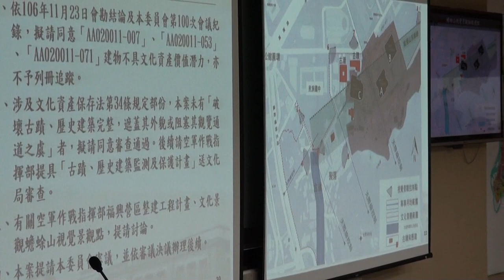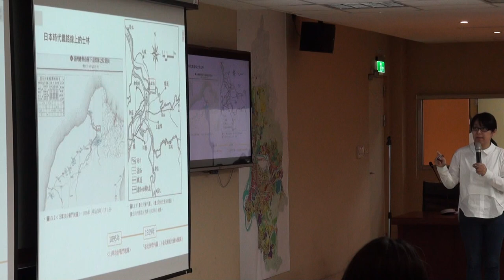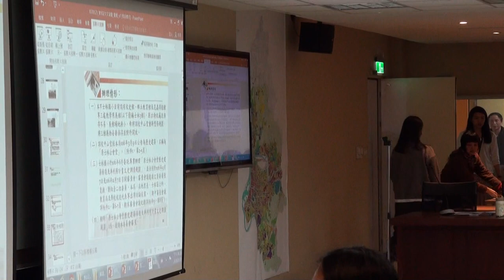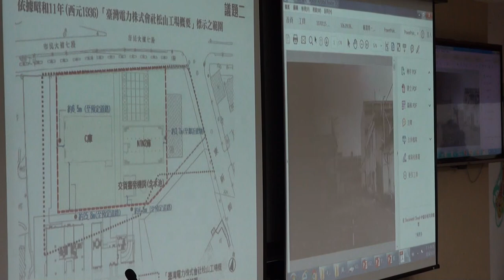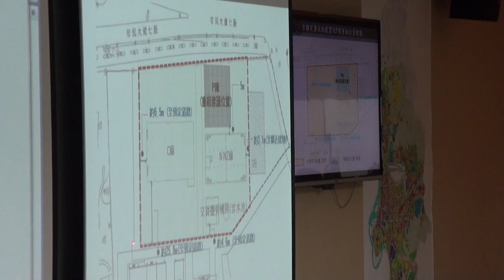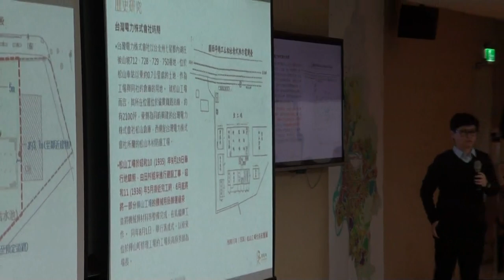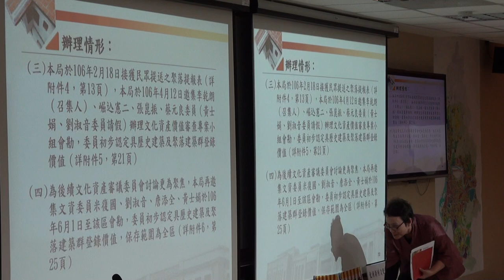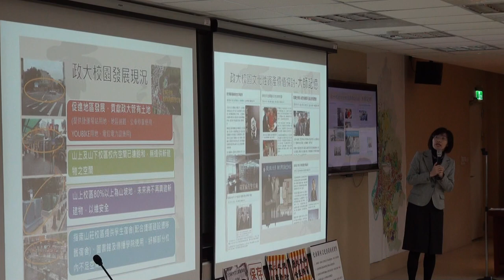臺北市文化資產審議委員會第102次會議影片-PART3